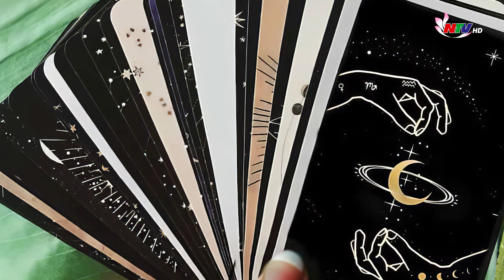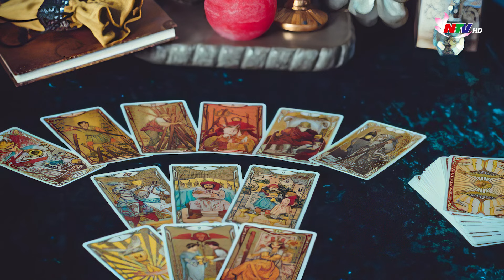Bói bài Tarot: Nhiều chiêu trò lừa đảo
Bói bài Tarot ngày càng được giới trẻ yêu thích bởi mang đến cảm giác bí ẩn; thỏa mãn sự tò mò; hỗ trợ, trị liệu tâm lý, hay thậm chí để định hướng cho một lựa chọn quan trọng… Dù Tarot chỉ là hoạt động giải trí bình thường, không được xem là hình thức mê tín dị đoan, thế nhưng từ hoạt động “xem bài Tarot” có không ít trường hợp đã mê muội, tin bất chấp vào Tarot... Đánh vào tâm lý đó, các dịch vụ coi Tarot xuất hiện nhan nhản trên mạng xã hội, thậm chí có dấu hiệu trục lợi. Và đặc biệt, có không ít trường hợp bị lừa đảo, chiếm đoạt tài sản khi tìm tới bói bài Tarot.
Điển hình vào tháng 11/2022, Công an TP Quy Nhơn đã khởi tố Nguyễn Hoàng Minh (SN 1990 trú quận Bình Thạnh, TP HCM) về tội “Lừa đảo chiếm đoạt tài sản”. Kết quả điều tra cho thấy bằng hình thức bói bài Tarot, xem tướng, nhóm của Minh đã tiếp cận được nhiều người nhẹ dạ cả tin.
Cụ thể, Minh dùng các lời "tiên tri" từ lá bài Tarot và "vẽ" ra những đại hạn mà khách hàng và gia đình của khách hàng sẽ gặp phải. Tiếp đó, Minh dụ dỗ khách hàng, nếu muốn gia đình thoát nạn thì phải giải hạn. Minh và nhóm của mình cũng đưa ra nhiều hình thức giải hạn khác nhau, theo từng mức độ và từng giá tiền. Đối với 1 nạn nhân, muốn giải hết hạn thì cần phải thỉnh một bức tranh vẽ tay hình Phật với giá 2,2 tỷ đồng.
Và tin lời Minh, nạn nhân đã chuyển 2,2 tỷ đồng cho Minh để mua một bức tranh vẽ tay hình Đức Phật về "giải hạn" cho gia đình…
Bên cạnh đó, một “chiêu trò” khác được các đối tượng lừa đảo áp dụng, đó là khách hàng đặt lịch bói bài Tarot trên mạng và có cọc tiền để đặt lịch, nhưng khi liên hệ lại thì lại thì không nhận được phản hồi từ bên đã đặt lịch.
Trong nhiều trường hợp do số tiền đặt cọc bị mất là không lớn, nhiều khách hàng dễ dàng bỏ qua, không tìm cách đòi lại vì sợ rắc rối, mất thời gian, càng tạo điều kiện cho những kẻ gian trục lợi.
Hiện nay, việc sử dụng bài Tarot không bị coi là hành vi vi phạm pháp luật. Tuy nhiên, việc bói bài Tarot hoàn toàn có thể là hành vi vi phạm nếu người xem bói lợi dụng để tổ chức hoạt động mê tín dị đoan, trục lợi, lừa đảo.